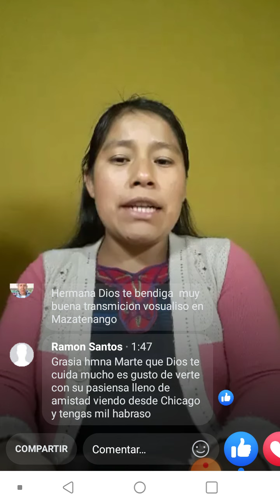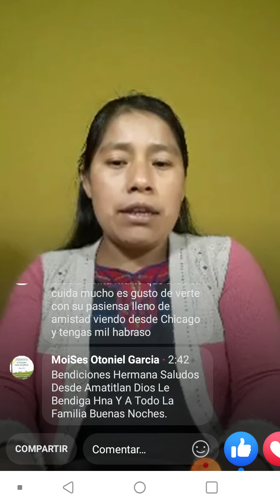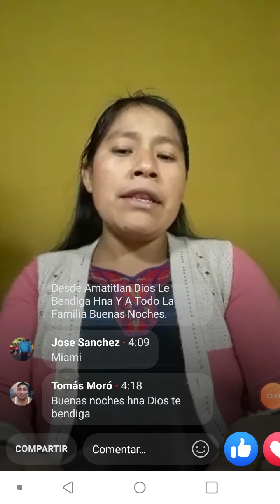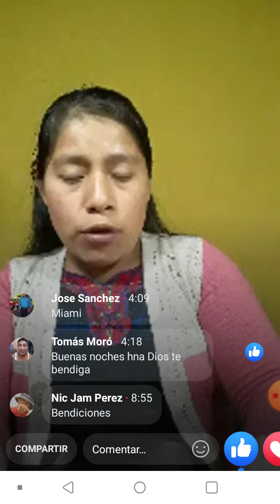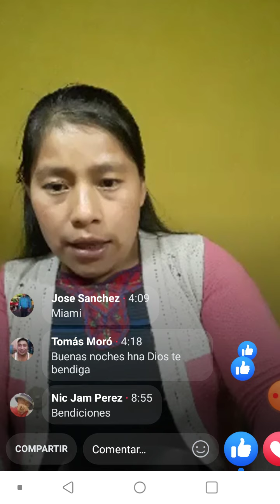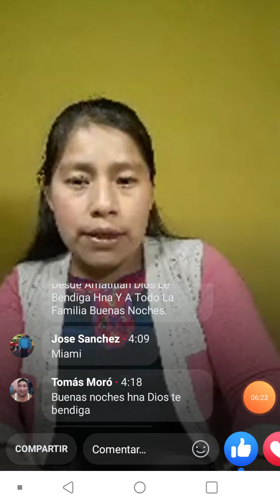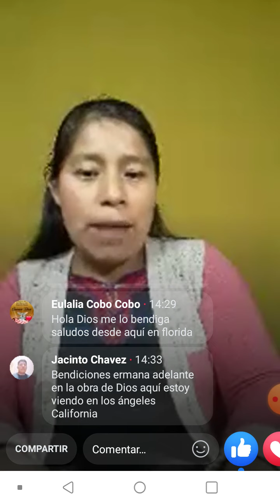Marta Rivera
Marta Rivera Chavez